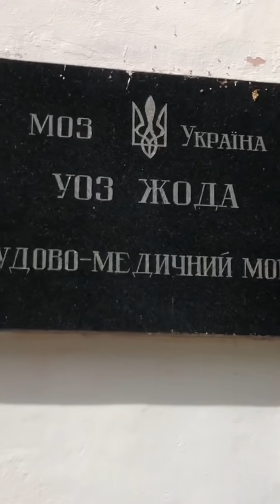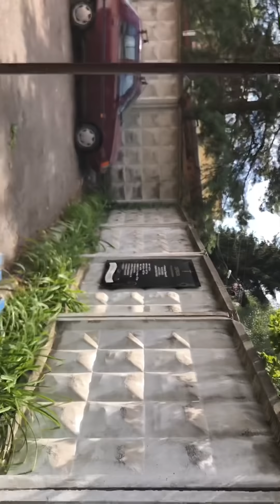Судмедэкспертиза Житомир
Меня пригласили судмедэксперты для того, чтобы я показал ужасные условия работы людей и персонала . Зарплата судмедэксперта , 5000 тыс грн . Есть пару моментов 18+.